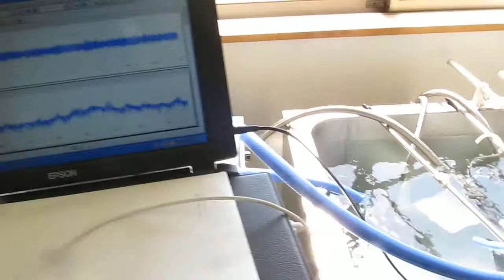超音波の伝搬状態を利用した、材料の評価技術を開発